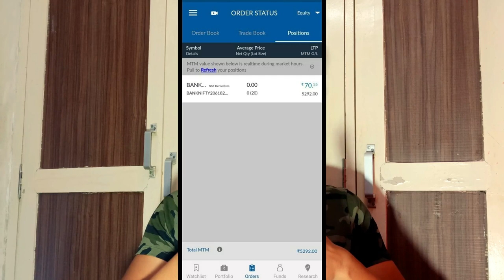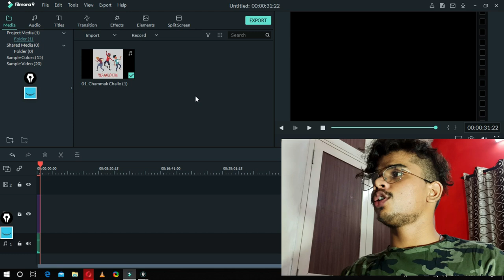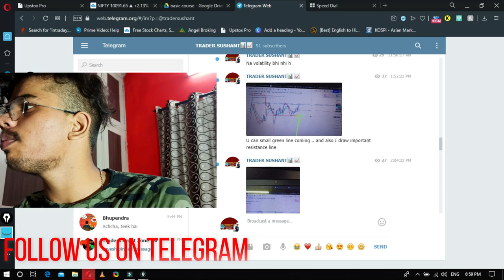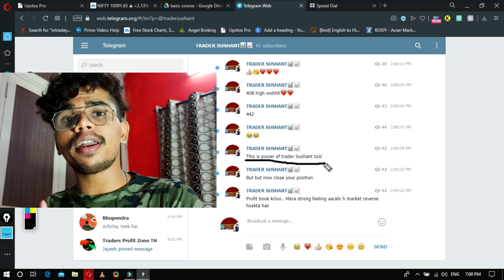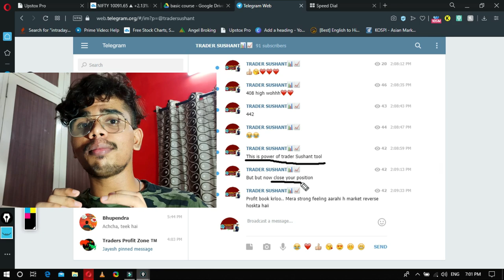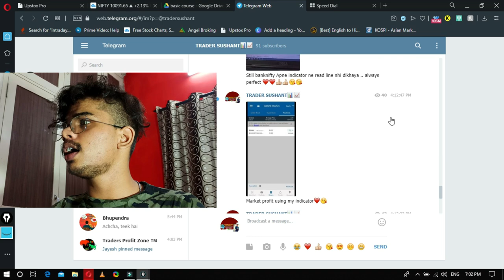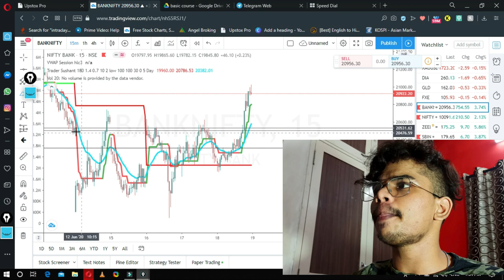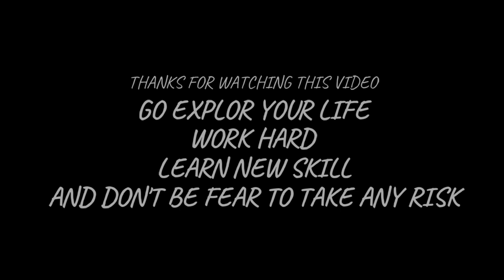BANKNIFTY Option Trading Strategy IN Live market Using "Trader Sushant Tool"| Intraday Profit Shown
hello everyone , hope you like it .